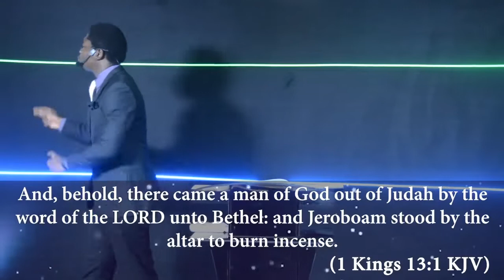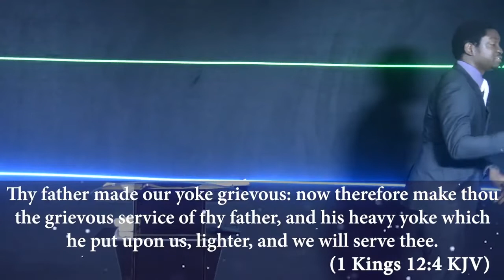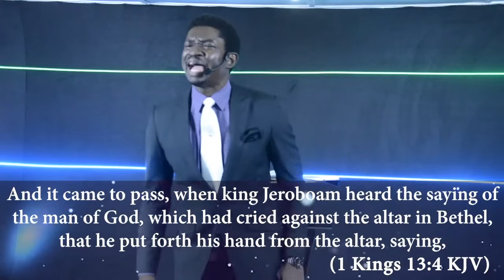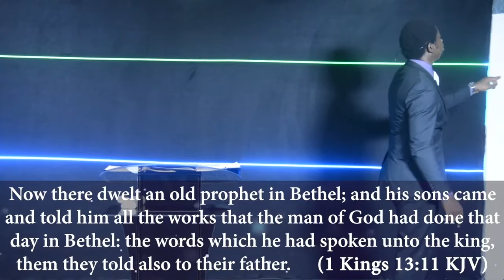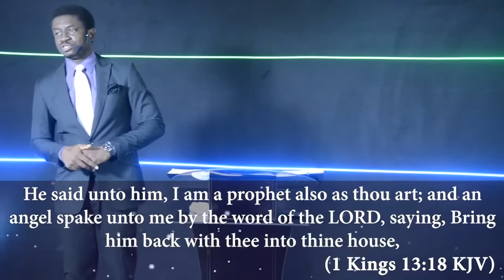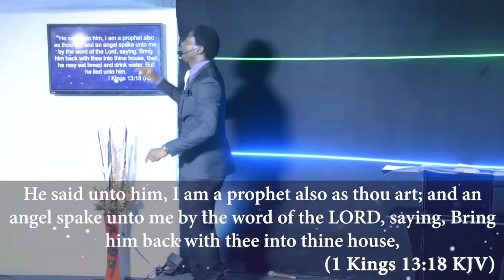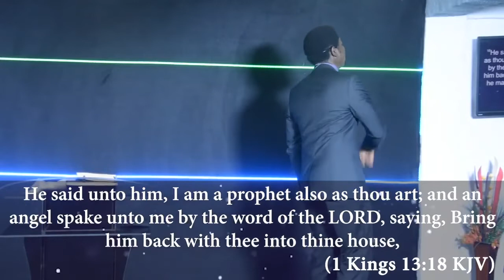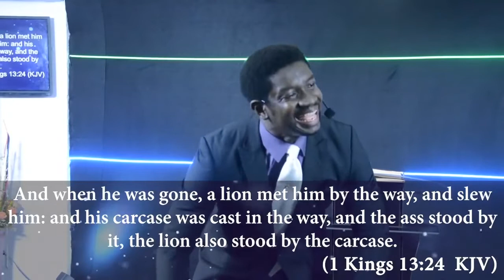WordCity's Midweek TV | How to Avoid Errors in Being Led by the Spirit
Series: How to be Led by the Spirit of God
Ministering: Rev. Tony Onuoha